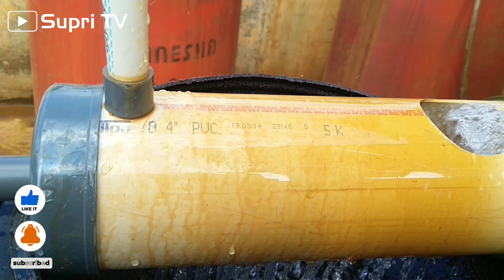Aman dari jentik... Oksidasi aerasi air sumur menggunakan aerator venturi diatas toren tertutup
Dalam video ini saya berbagi tips alternatif bagi sahabatku semua yang menghendaki agar toren (tandon) selalu dalam tertutup agar terhindar dari jentik nyamuk dan kotoran hewan (burung).
Semoga video ini bermanfaat. TERIMA KASIH